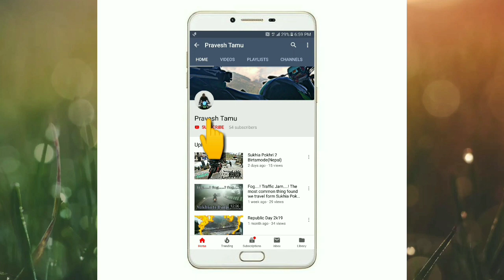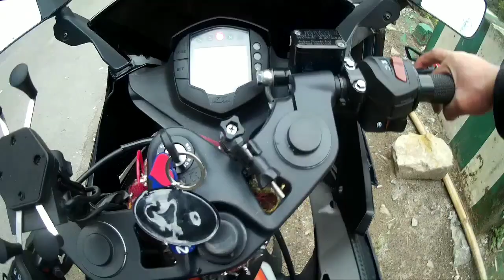Rimbick.... School bus stickering.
Ride to rimbick with rupesh and norbu da for the stickering of school bus.
# Stickering
# Rimbick
# Rough road
# Sepi
Remembering my old memories with someone special of my life(❤ NYIMA)
# Bijanbari road